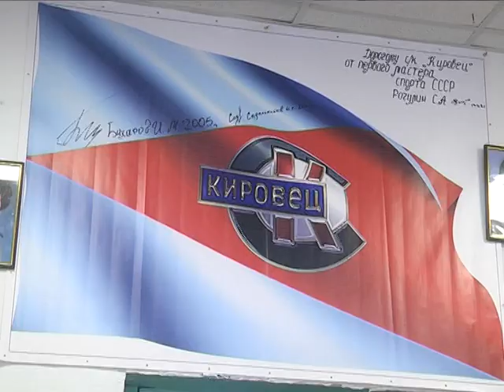Кировская школа отметила 170-летний юбилей новыми спортивными рекордами